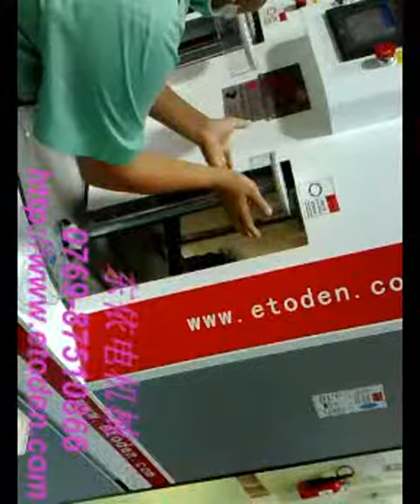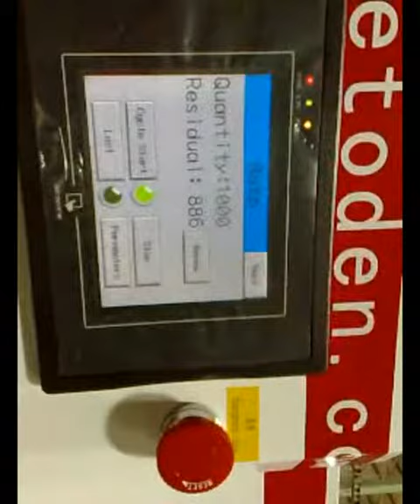Cylinder Lids Gluing Machine,PVC Cylinder Bottom Gluing Machine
skype: etoden88